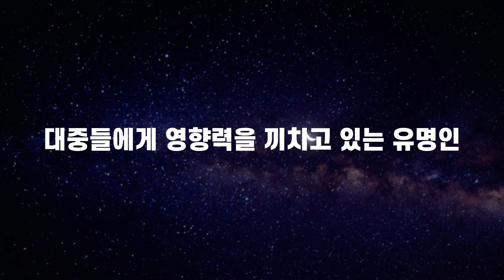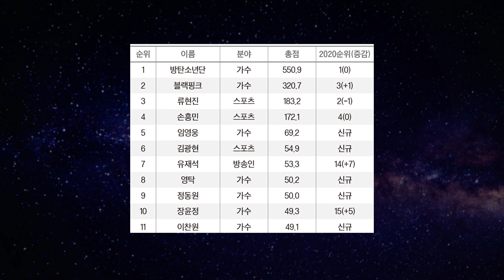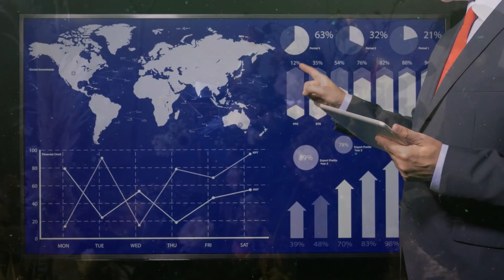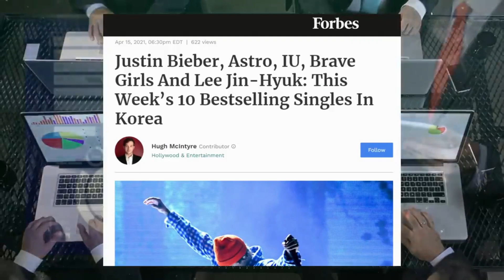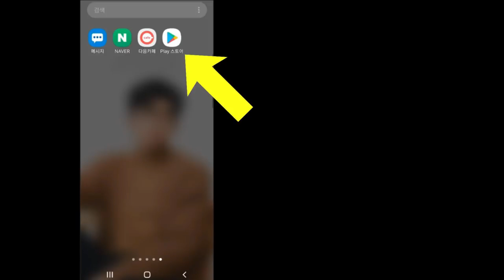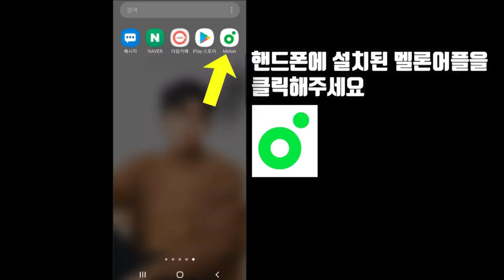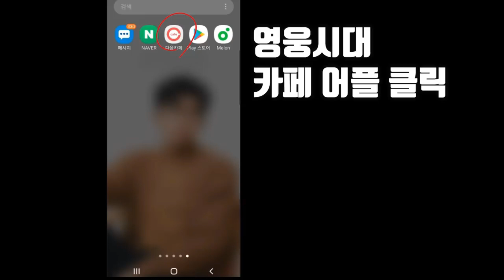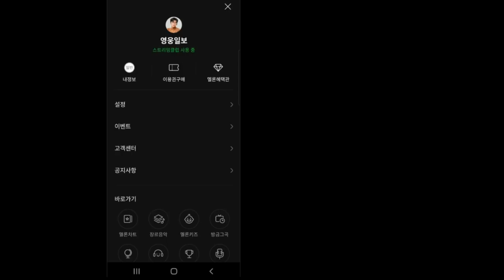임영웅💙포브스 선정 영향력 있는 유명인이⭐놀라운 이유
[영웅일보 감사의 말씀]
많은 분들이 영웅일보 구독을 해주시고 계십니다. 이자리를 빌어 감사의 말씀을 드립니다.

임영웅 님의 최신 정보와, 뉴스, 영상을 전해드리는 영웅일보는 팬의 마음으로

항상 알차고 도움이 되는 소식을 전해드리는 영웅일보가 되겟습니다.